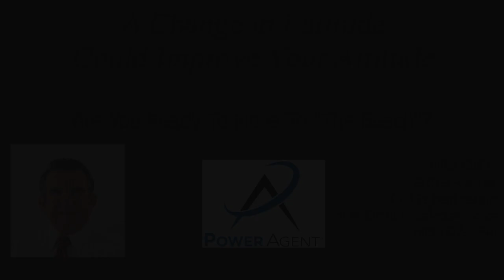February Fun On Cherry Grove Beach - The perks of being a Myrtle Beach Real Estate agent.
February Fun On Cherry Grove Beach

I had the opportunity to go to Little River last week to show some homes and talk to a homeowner.

When my appointments were over, I detoured to Cherry Grove on the way home.

Enjoying  ur beautiful beaches on a regular basis is one of the perks of being a Myrtle Beach Real Estate agent.